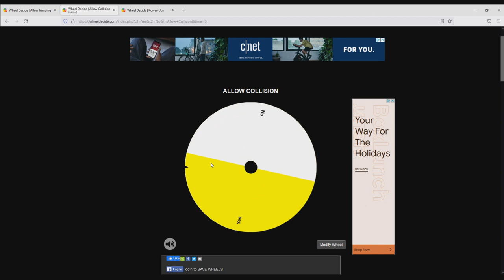GEOMETRIC WATER! | GoldenFox Plays Golf With Your Friends Pt. 12